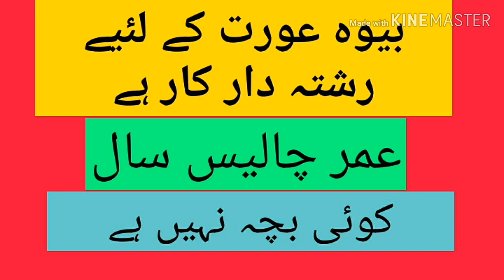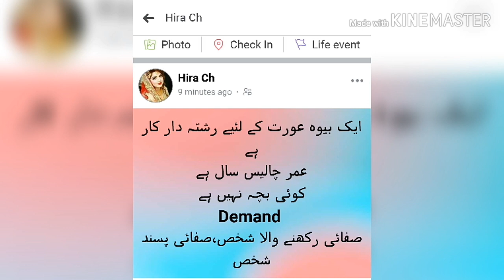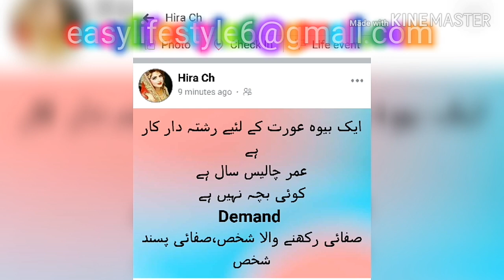Zaroorat Rishta / Bewa Aurat ka Rishta /kuwait